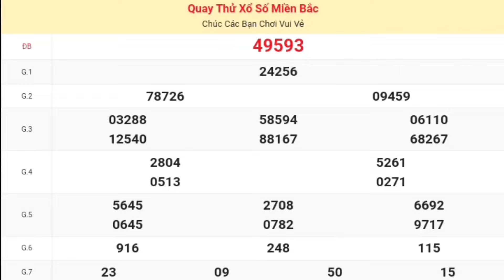XSMB | Quay Thử Kết Quả Xổ Số Miền Bắc ( Nam Định ) Hôm Nay 05/10/2024